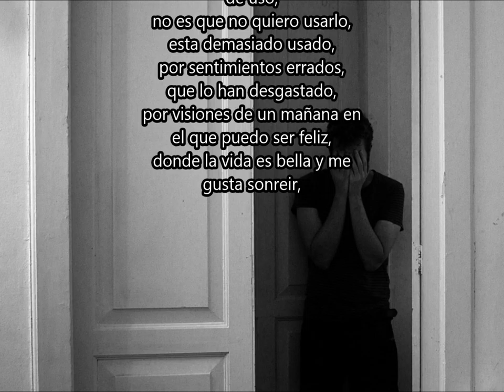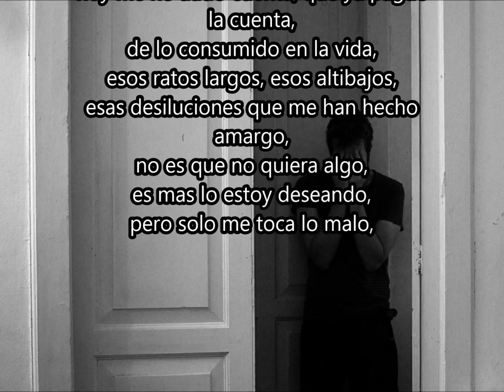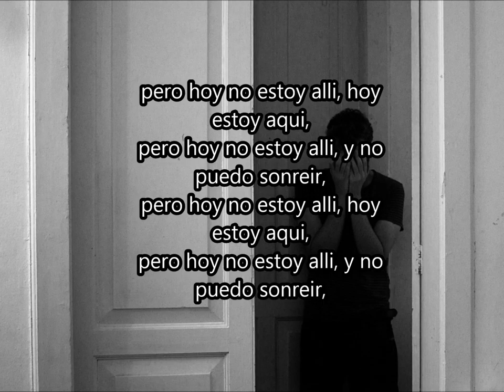09 Hoy no estoy alli